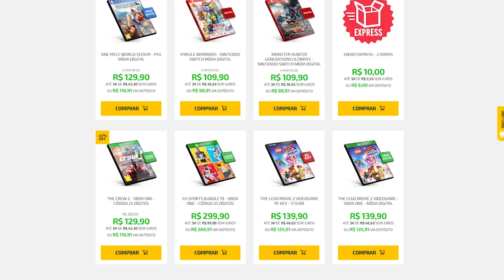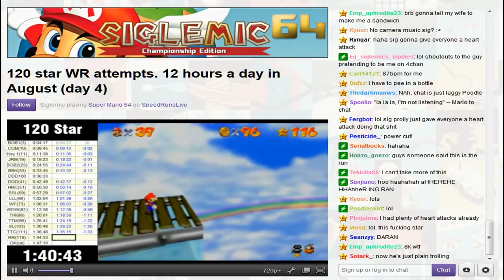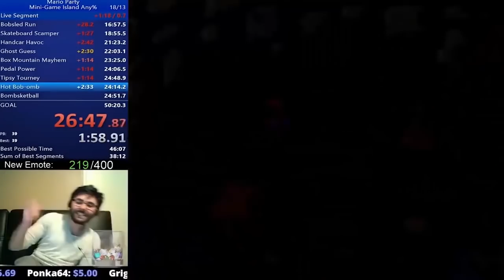SPEEDRUNS que foram ARRUINADAS por puro azar!